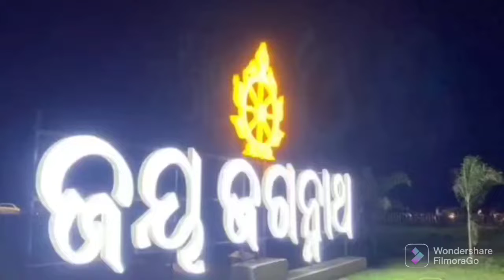କାର୍ତ୍ତିକ ମାସର ପୂର୍ଣ୍ଣି ମାସରେ ସ୍ପେଷାଲ୍ ହବିଷ ଡ଼ାଲମା / habisa dalma recipe inodia / habisa dalma /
ଆପଣଙ୍କୁ ଜଦି ମୋ ରେସିପୀ ଭଲ ଲାଗୁଛି ତେବେ ଗୋଟିଏ ଲାଇକ୍ କମେଣ୍ଟ୍ ସେର ମଧ୍ଧ୍ୟ କରୀବେ ଚେନେଲ୍ ରେ ଯଦୀ ନୁଆଁ ଅଛନ୍ତୀ ତାହାହେଲେ ନିଶ୍ଚିତ ଶସ୍କରାଇବ୍ କରନ୍ତୁ🙏